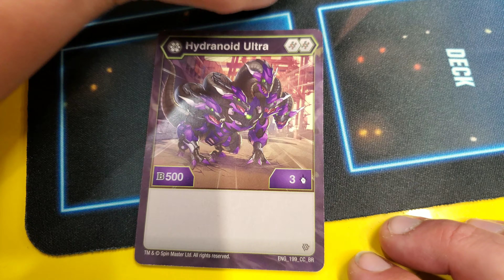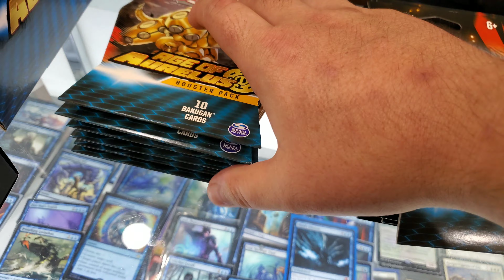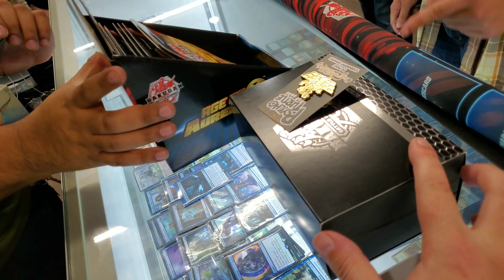THE BEST PRERELEASE LAUNCH PARTY! NEW AGE OF AURELUS SET! NEW BAKUGAN BATTLE PLANET CARDS UNBOXING!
Come join the First and Greatest Bakugan Prerelease Launch Party Event! Today is the early release of the New Bakugan Battle Planet Set Age of Aurelus! Watch as everyone builds decks with the new cards and battles it out to see if they can become a Bakugan Master! You won't believe all the intense brawl moments, awesome pulls and who showed up from the official Spinmaster Bakugan team? That's right! Ventus Knight himself came to hang out with all the brawlers and even gave away some awesome stuff! Don't miss out on this Bakugan action and fun hosted at Psycho Turtle Collectibles!